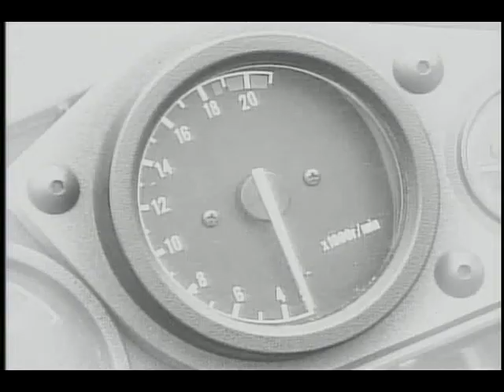Anthem Love On The Edge PV